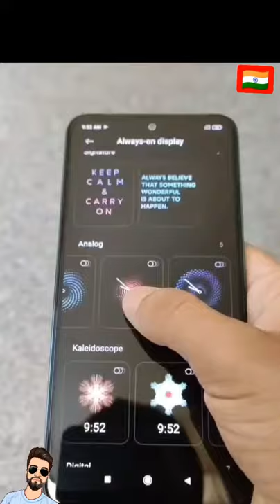Always on display in Redmi Note 10 series🤩⚡|Note 10 pro/max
Always on display in Redmi Note 10 series🤩⚡|Redmi note 10|Note 10 pro/max

Your Queries⚡⚡

miui 12 always on display
always on display on any android
Always on display miui 12
xiaomi mi 11 ultra
Always on display settings
tips and tricks
youtube shorts
Tech dip
Trending
top trending
trending now

❤️❤️ Welcome Guys here You Get Unboxing and review videos of Gadgets and Mobiles and more tech and android tips and tricks related videos. i am Providing Quality videos and truth of Gadgets also Prons and Cons of